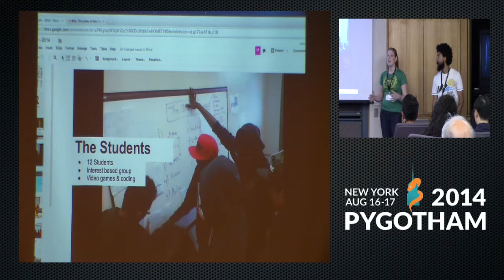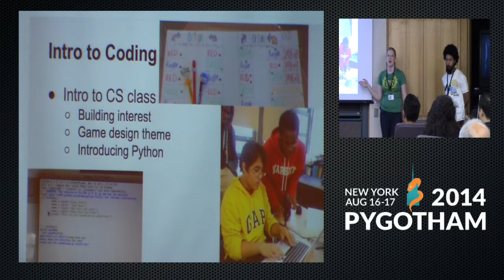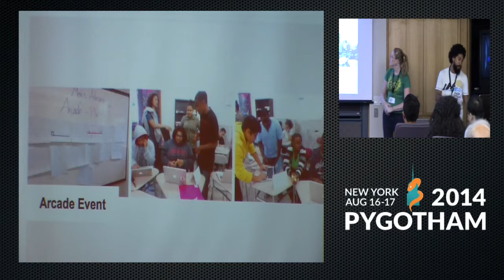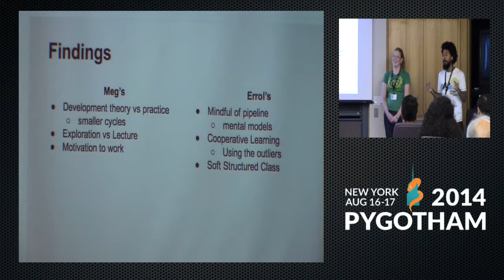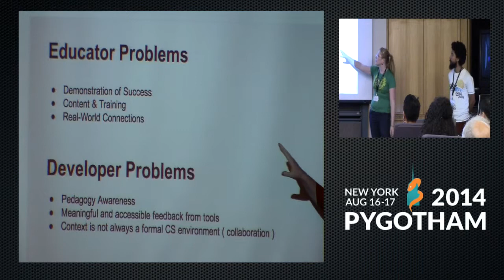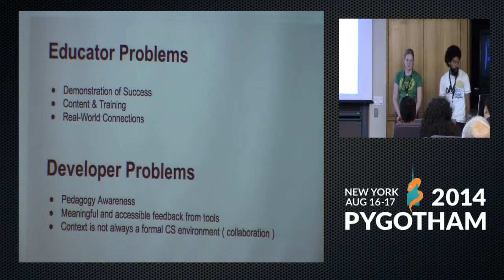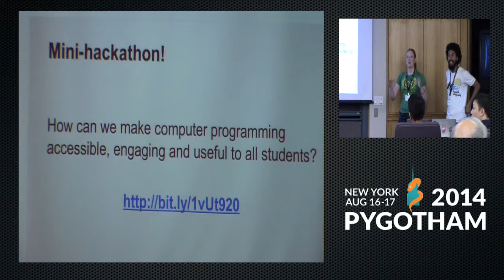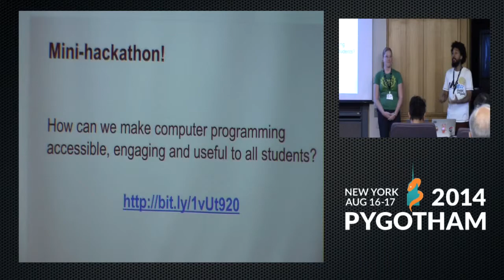High Technology for High Needs Students - Meg Winston Ray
A programmer and educator will talk about effective collaboration for secondary computer science education using Python. Meg Winston Ray is a teacher at Bronx Compass High School. Errol King is the creator of Beta the Game. They worked together to teach programming concepts to 9th grade students over the past school year.